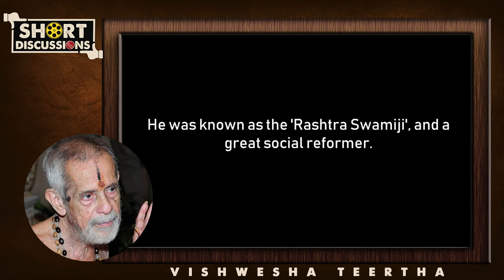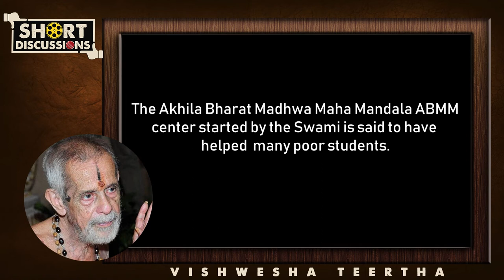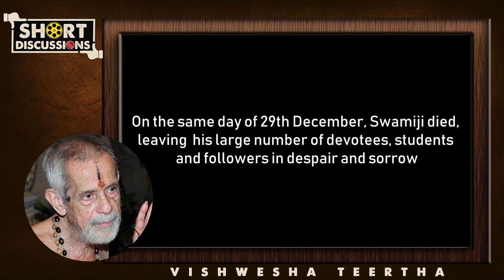Sri Sri Vishwesha Tirtha Swamiji | Pejawara Swamiji | Udupi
Pejawar Mutt chief's Vishwesha Theertha Swamiji passed away due to multiple organ failure.